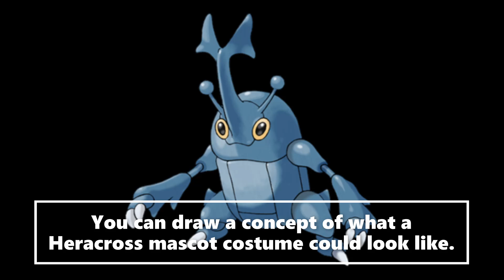New Mascot Costume Ideas Heracross (Pokemon Gold and Silver)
We're trying to find somebody who can make a mascot costume of the Pokemon Heracross. Can you help us out?